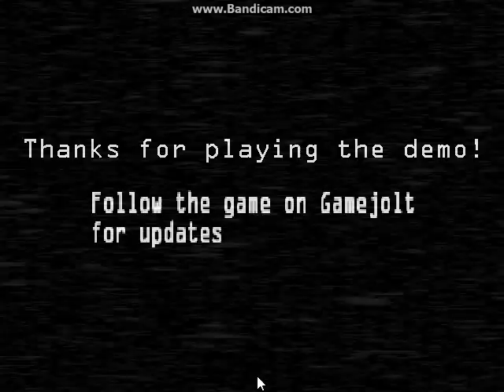8 Bit Freddy's DEMO "FIVE NIGHTS AT FREDDY'S MINIGAME!!!" (Ep.1)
This is part one of 8 Bit Freddy's! And if you enjoyed this video of 8 Bit Freddy's then check out some other games I play! When the game creator makes night 4, I will play that as part 2